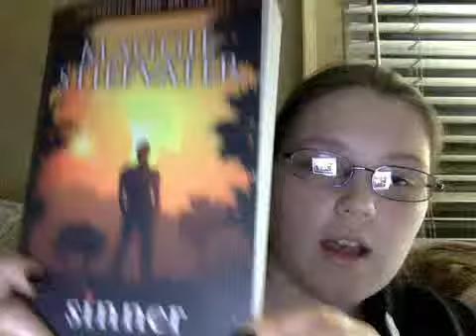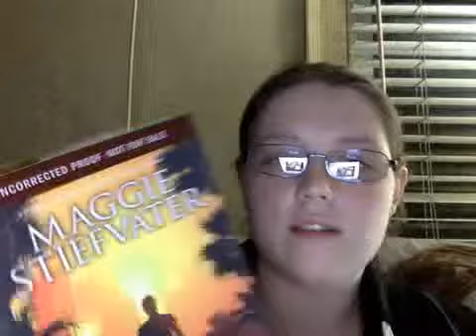Friday Reads, June 20, 2014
Friday Reads is a weekly meme that Bunny Cates brought from Twitter to YouTube where we show you the book(s) we are reading for the weekend!

The Book:
Sinner by Maggie Stiefvater